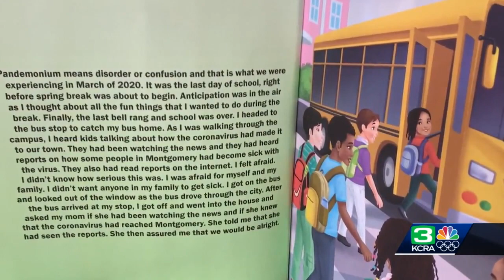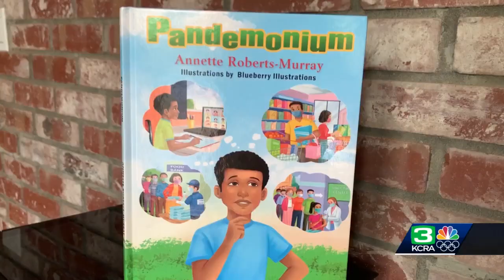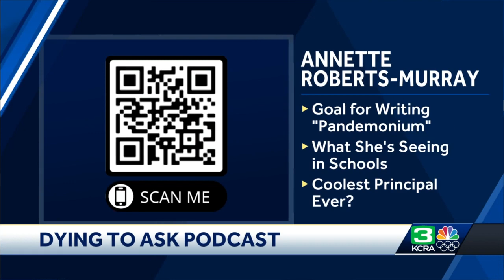Dying to Ask Podcast: How to be more hopeful with author Annette Roberts-Murray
Finding clarity through pandemonium — that's what a school principal did in a new kids' book about the pandemic. Annette Roberts-Murray is an elementary school principal. She talked about the book on the Dying to Ask podcast.